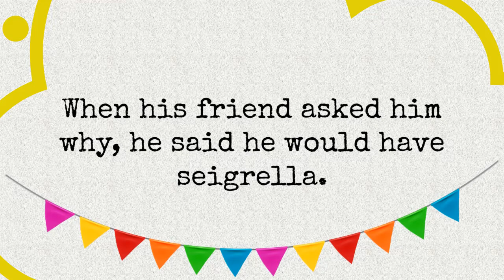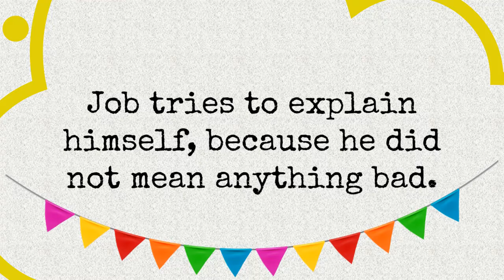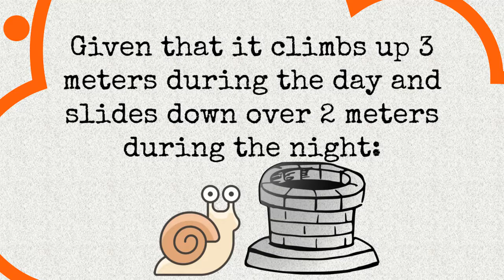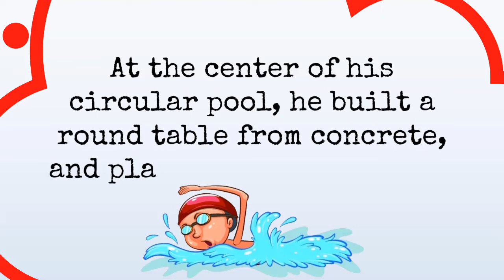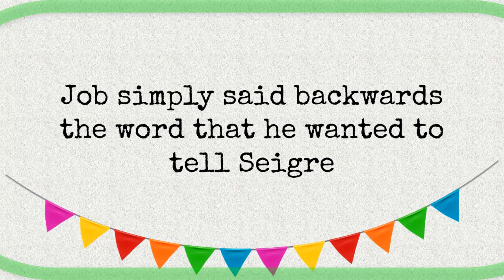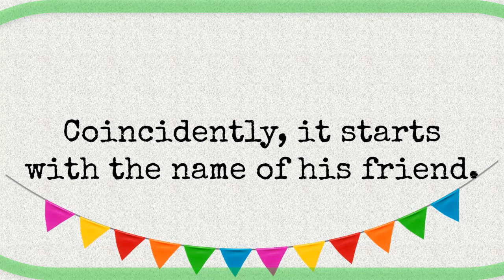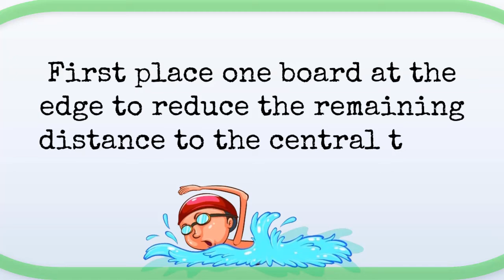If You Solve These Riddles Tell Your Friends You're a Genius | Tease Your Brain 15 | GOOD RIDDLES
RIDDLES, BRAINTEASERS THAT WILL MAKE YOU MORE CLEVER EVER!
HOW TO GET MORE CLEVER? SOLVE MORE RIDDLES:
In this video, we suggest you to solve 3 riddles/brain teasers with a progressive level of difficulty.
They are brand newly created, with the help of my friend Julien (except one of them).
Your attention is necessary for solving these riddles correctly They will make you think to the extreme.
The first one is dealing with guessing which word someone is saying when he plays with that word :) .
By solving these riddles, you are certainly getting more intelligent. Your IQ is certainly improved by these uncommon riddles and brainteasers.

RULES:
You have 30s for the each of the first 2 questions, and 1min for the 3rd question. Then, at the end of the video, you have all the answers.